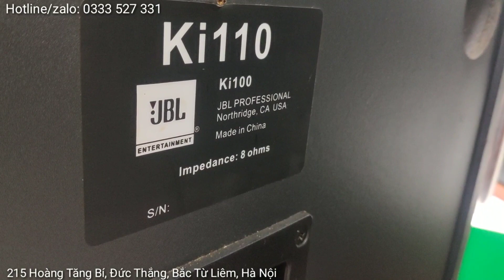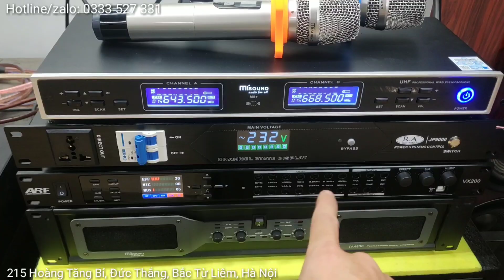Loa bãi xịn JBL KI110 hàng cực đẹp, chất âm đã thành huyền thoại, giá rẻ | 0333 527 331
- Về được vài cặp jbl bãi xịn ki110 quay để gửi tới các bác. Hàng về lần này ngoại quan cực đẹp, cam kết bãi xịn, zin nguyên bản (chỉ thay gân cho các bác an tâm sử dụng).
- Về dòng này thì chất âm của nó không cần phải bàn cãi, qua bao năm tháng nó vẫn khẳng định được chất âm trên thị trường âm thanh. Về karaoke thì khỏi phải nói, đã xây dựng được thương hiệu qua nhiều năm.
+ Địa chỉ: 219 Hoàng Tăng Bí, Đức Thắng, Bắc Từ Liêm, Hà Nội